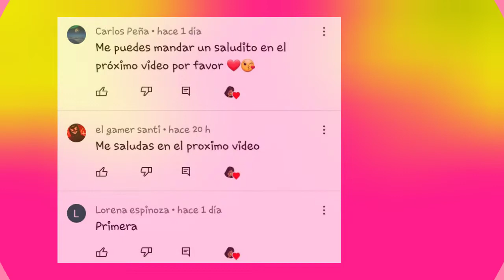Un ¡ESPANTO!👻😱en la CASA de JUAN DANIEL IBARRA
👉🏼en la casa de juan daniel ibarra aparecio una cara, los fans dicen que es un espanto